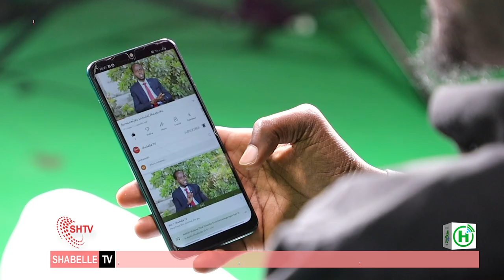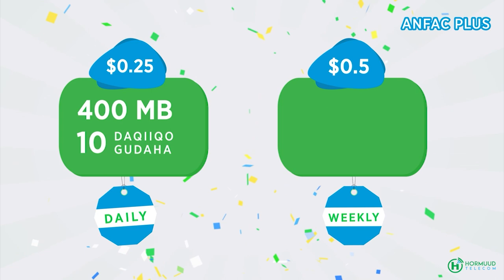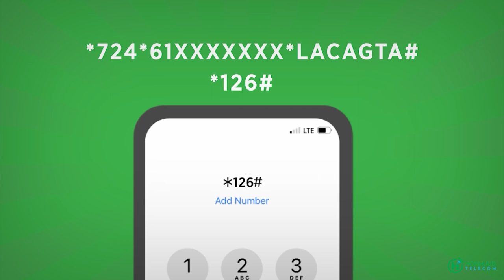Barnaamijka la hadal dhaqtarka oo 2 sano jirsaday,,